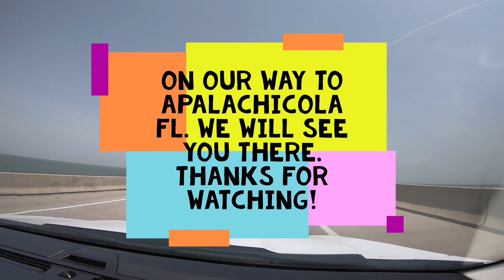Storming The Beach (Episode 2) St. George Island.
St. George Island is part of Florida's forgotten coast. I don't think it will stay forgotten. We feel a little sad about this. Julie and I both felt like we had stepped back in time to the beaches of our childhood. Seashells, gentle surf and long hot days.